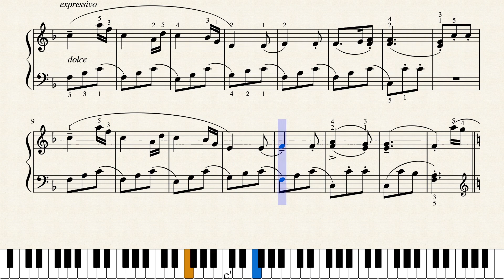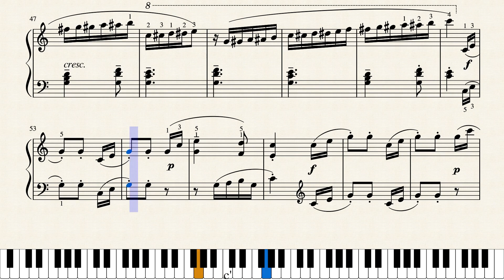Sonatine Op 55 No 1 by Kuhlau